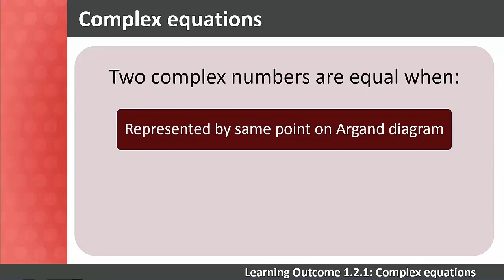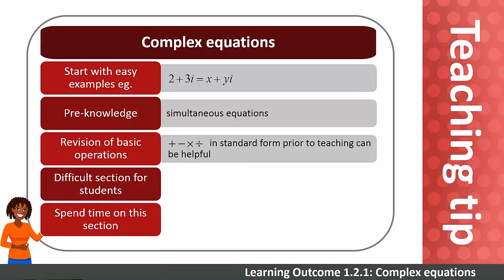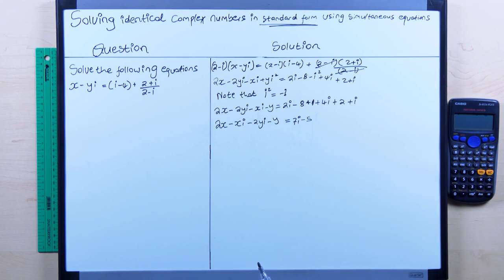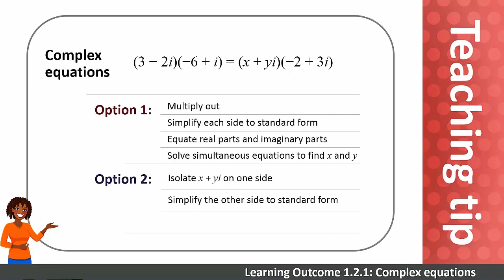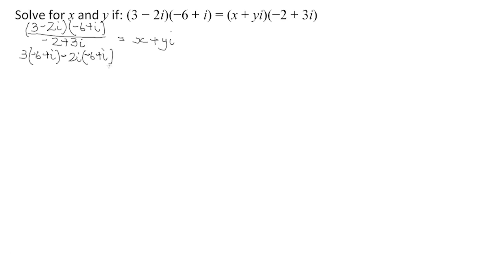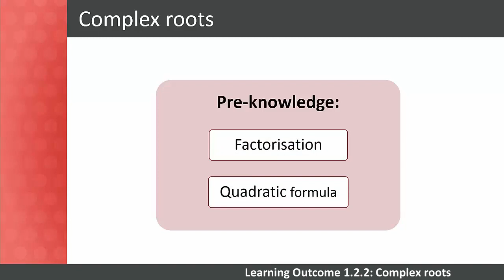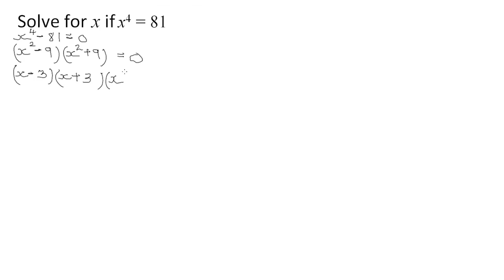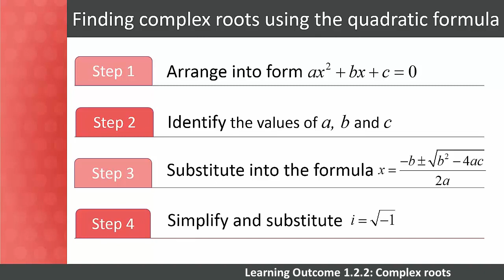NCV NQF4 MATHS COMPLEX NUMBER 5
THIS LESSON FOLLOWS THE PREVIOUS ONES

IN THIS CHANEL WE HELP PEOPLE LEARN TECHNOLOGY SKILLS BOTH HARDWARE AND SOFTWARE TO PUT IN PRACTICE ALMOST EVERYDAY OF THIER LIFE, INSTEAD OF PAYING SOMEONE TO DO IT FOR THEM THEY ACTUALLY DO IT THEMSELVES WITH THE HELP OF OUR TUTORIALS